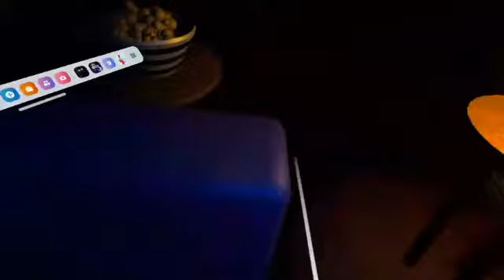Sister location vr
epic win